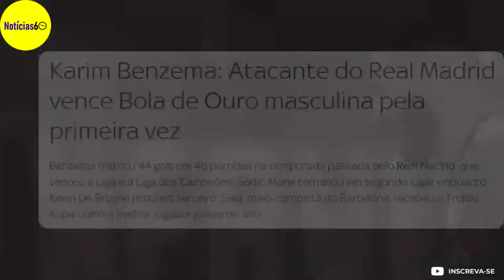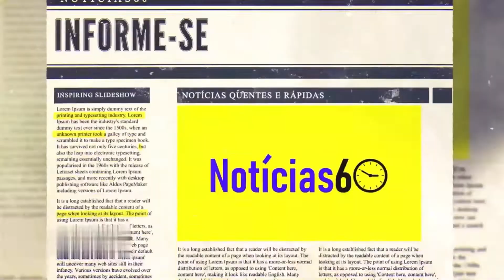Jogador francês do Real Madrid eleito o MELHOR DO MUNDO [2022]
Veja discurso de vitória de Karim Benzema, o jogador que ganhou o maior prêmio individual do futebol!

Notícias quentes e rápidas, resumos do dia e da semana.
Falamos sobre Economia, Política, Mundo, Esportes, Futebol...
Quer sugerir algo? Deixe nos comentários! INFORME-SE